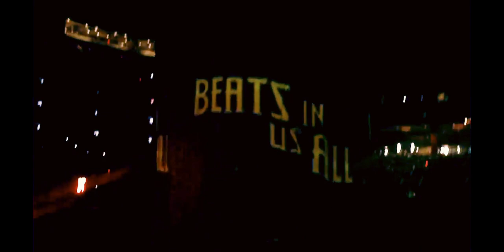Heart of a Champion - LA Lakers Intro Staples Center NBA Champions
Heart of a Champion - LA Lakers Intro - Staples Center
Proud moment producing the game Intro for the LA Lakers.
Honored to have worked with the late great Kobe Bryant. Still unbelievable to address him that way. R.I.P

Wrote, Directed , Edited, & Composed.
Creative Director & Designer: Daniel Cordeniz